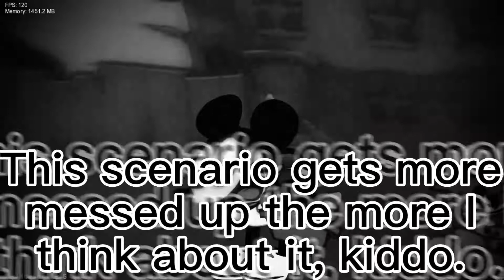Suicide with lyrics (Mortimer Mix)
“The sights of hell bring its viewers back in…”

Suicide Composed by: SansPZSG